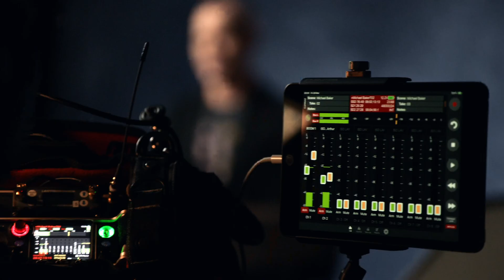How Technology is Shaping the Future of Education | Horizons by Compass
How are game technologies shaping the future beyond entertainment? In this episode, Michael Baker, Department Chair for Arts and Entertainment Technologies at the University of Texas in Austin, explores how game technologies are being integrated into fields such as architecture, automotive, and medicine, creating exciting new opportunities for students. From the fundamentals of game design to the use of AI as an assistive tool, learn how students are encouraged to innovate, experiment, and embrace change as they build skills that will serve them in a rapidly evolving world.